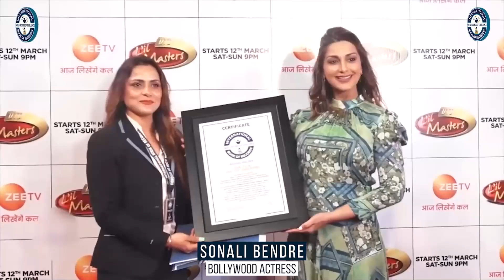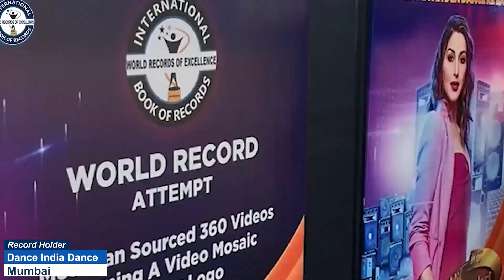YOUNGEST TO RECITE PERIODIC TABLE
The World Record of “YOUNGEST TO RECITE PERIODIC TABLE" was achieved by VIHAAN JAIN on 4th June 2024 from Delhi, India. 3 years 8 months 25 days old Vihaan Jain recited all the elements of the periodic table and broke the previous record of 4 years 3 months 26 days old kid and has set a new world record for International Book of Records.

VIDEO HIGHLIGHTS

What age should kids learn the periodic table?
Who is the fastest person to memorize the periodic table?
What is the fastest time to recite the periodic table of the elements?
What is the fastest way to memorize the periodic table?